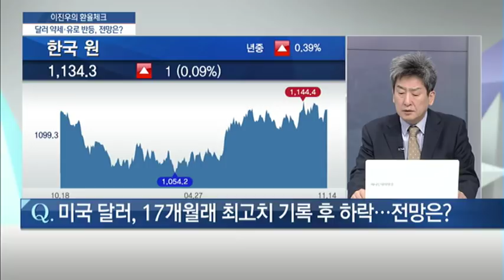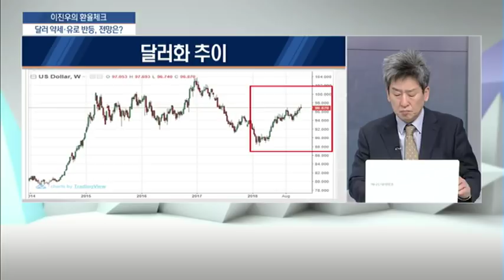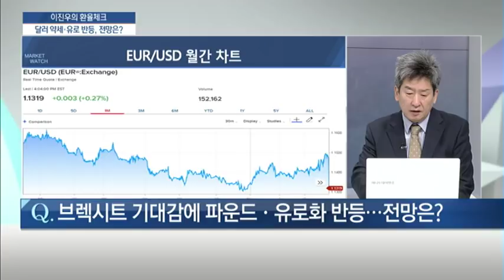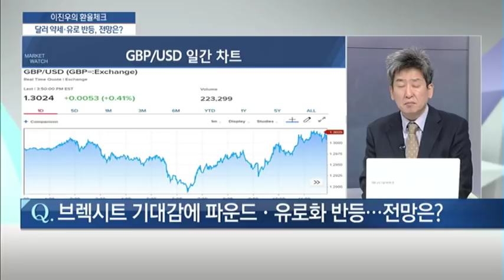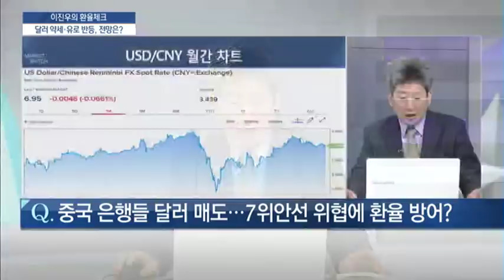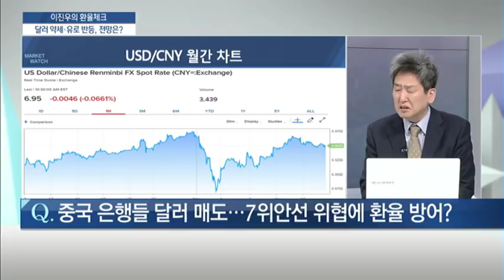[환율체크] 미국 달러, 17개월래 최고치 기록 후 하락 전망은? - 이진우 /(증시, 증권)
11/15 굿모닝 마켓워치